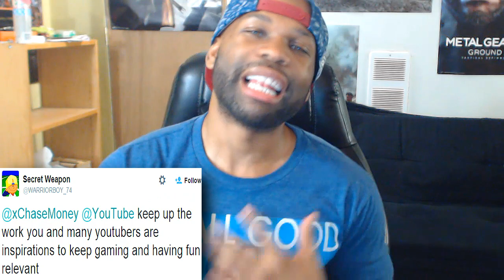Michael Jackson Video Game! - Moonwalker - (Old School Games) | xChaseMoney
Michael Jackson Moonwalker on Sega Genesis Gameplay!